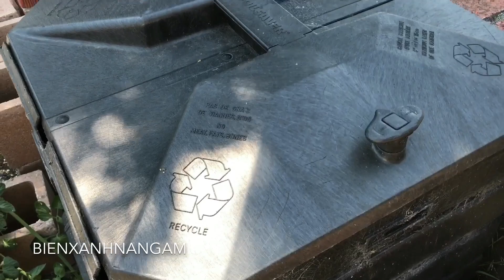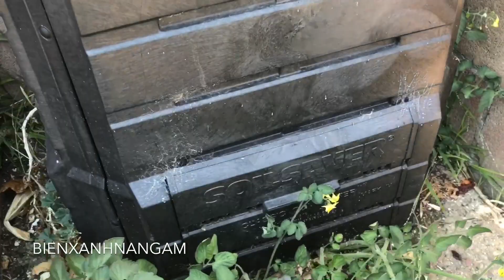] cây cà chua Bi mọc ra từ thùng đựng rau quả trái cây để bón cho vườn | Cuộc Sống Ở Mỹ